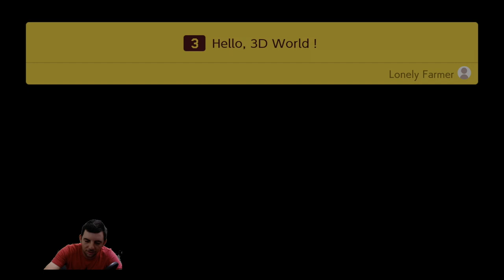Mario Maker 2 Episode: 1